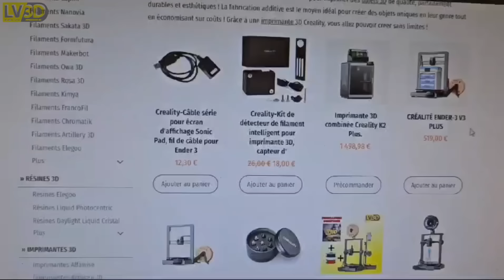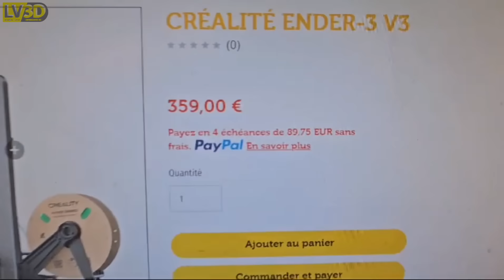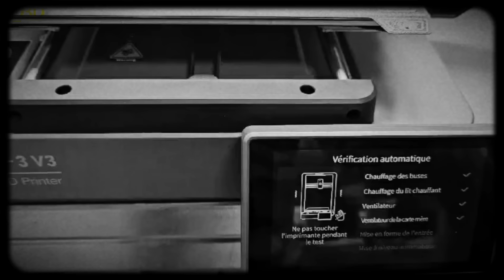Unboxing et montage de la CREALITY Ender 3v3 !! [ une imprimante 3d à 600 mm/sec ]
Bienvenue dans cette vidéo où nous vous présentons l'imprimante 3D CREALITY Ender-3 V3, la nouvelle référence dans le domaine de l'impression 3D. Découvrez comment cette imprimante 3D CREALITY Ender-3 V3 redéfinit les normes d'efficacité et de performance pour les imprimantes 3D de type i3, offrant des vitesses d'impression jusqu'à 12 fois plus rapides que les imprimantes traditionnelles.

Caractéristiques de l'Imprimante 3D CREALITY Ender-3 V3
Dans cette vidéo, nous explorons les spécificités de l'imprimante 3D CREALITY Ender-3 V3 :

Système de Mouvement Avancé : Léger et rapide, avec des moteurs X et Z fixés à la base, assurant une synchronisation parfaite des axes et une réponse rapide.
Vitesse et Accélération Exceptionnelles : Atteignez une vitesse d'impression maximale de 600 mm/s et une accélération de 20 000 mm/s², garantissant des impressions rapides sans compromettre la qualité.
Tension de Courroie XZ Automatisée : Fini les glissements ou blocages de courroie avec ce système innovant, assurant une performance constante et fiable.
Précision de l'Axe Z : Bénéficiez de tiges linéaires et de courroies de distribution précises pour un positionnement extrêmement précis et des impressions plus lisses et détaillées.
Performance et Qualité d'Impression
Nous vous montrons l'extrudeuse directe haut de gamme de l'imprimante 3D CREALITY Ender-3 V3, conçue pour offrir plus de 1000 heures d'extrusion sans obstruction. Profitez de la buse en acier trempé pour gérer les filaments techniques en carbone à haute résistance, et du radiateur en céramique de 60 W pour une fusion complète des filaments comme l'ABS, le PETG et le PLA-CF.

Structure et Stabilité Renforcées
Découvrez comment la structure intégrée en alliage d'aluminium de l'imprimante 3D CREALITY Ender-3 V3 confère une résistance exceptionnelle, minimisant les vibrations et mouvements indésirables pour des résultats d'impression plus cohérents. Les deux ventilateurs stratégiquement placés assurent un refroidissement rapide et uniforme des modèles imprimés, réduisant les risques d'affaissement et de déformation.

Fonctionnalités Supplémentaires
Nous vous montrons également les fonctionnalités conviviales de l'imprimante 3D CREALITY Ender-3 V3, telles que l'assemblage rapide en 10 minutes, le calibrage automatique, et l'écran tactile HD de 4,3 pouces pour une interface utilisateur intuitive. La plaque PEI texturée flexible assure une adhérence optimale et facilite la libération des modèles imprimés.

Conclusion
En conclusion, l'imprimante 3D CREALITY Ender-3 V3 est la nouvelle référence pour tous les amateurs et professionnels de l'impression 3D. Avec des performances exceptionnelles, une facilité d'utilisation accrue et une qualité d'impression inégalée, cette imprimante répond à tous les besoins avec une efficacité et une précision remarquables.